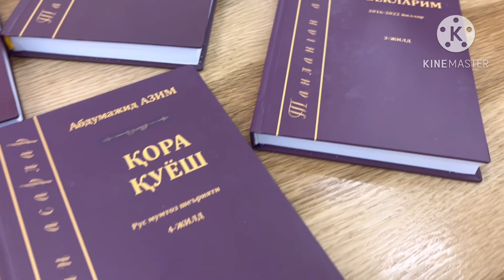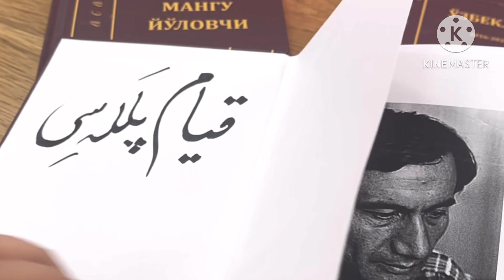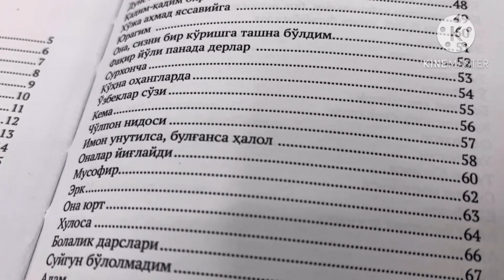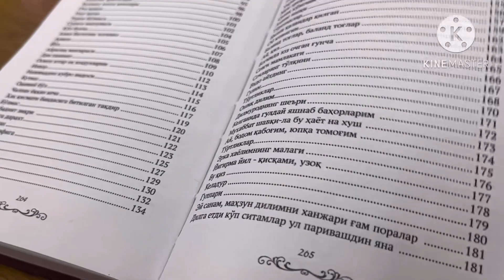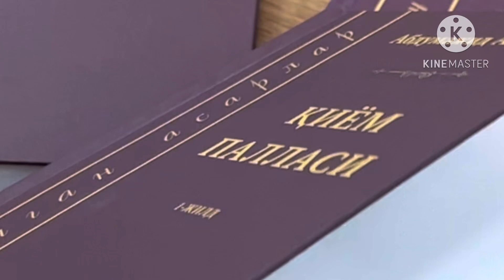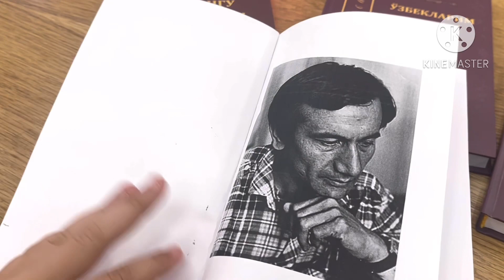Qiyomatni anglash tuyg’usi